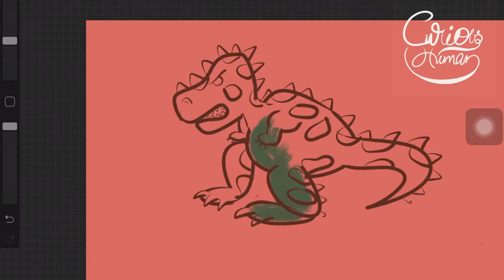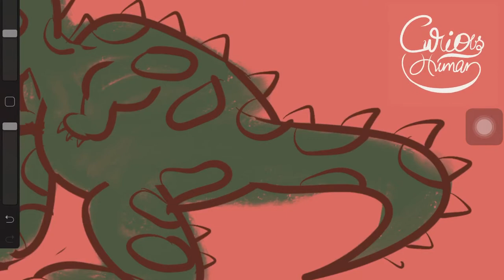HOW TO DRAW A TReX /cartooning On Ipad- Procreate